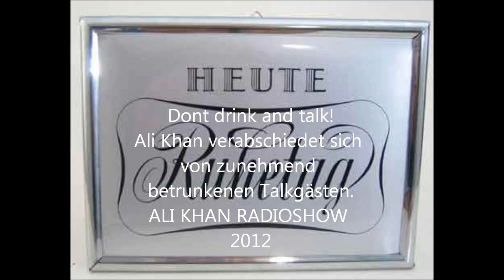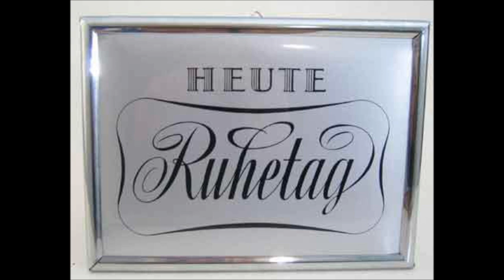Rauswurf 2012 Ali Khan Radioshow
Nach einer Zuhörphase von 2,5 Stunden wars dann soweit. Solange Menschen glauben, dass sie stärker, besser, witziger, realer, schöner und eloquenter werden, wenn sie sich betrinken. solange werden sie sich untereinander unterhalten müssen, aber nicht mit mir...Ali Khan
Ali Khan Radioshow on 95.5 Charivari since 2005
Mittwoch live 22-01 Uhr